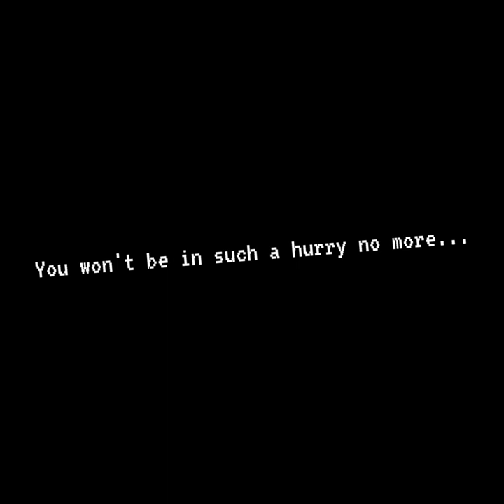Ribbledox - Back From The Dead (Remix) ft. JUTH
Original song by JUTH - Thomas Juth/Fredrik Juth.

Remix and video by RIBBLEDOX.